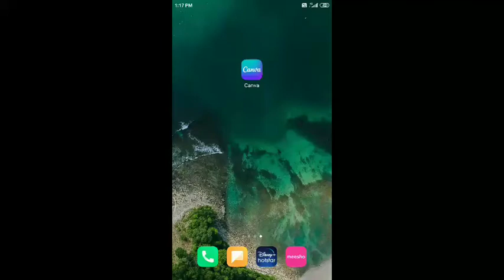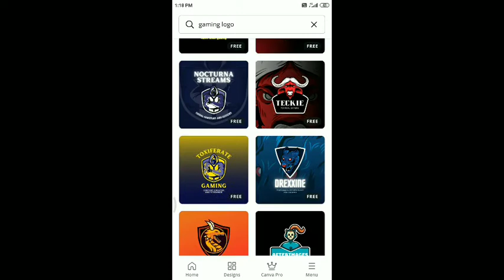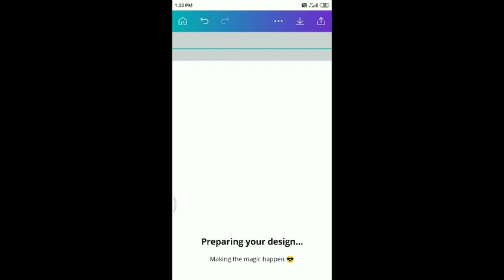Gaming channel logo kaise banaye ll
Gaming channel logo kaise banaye